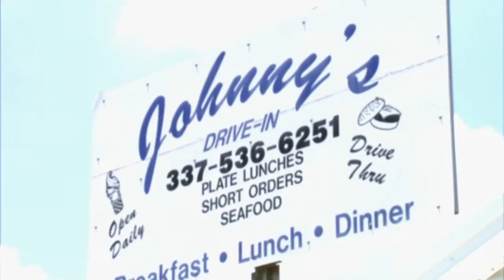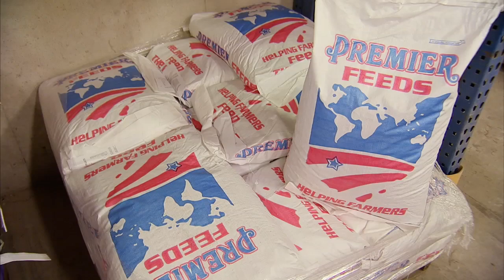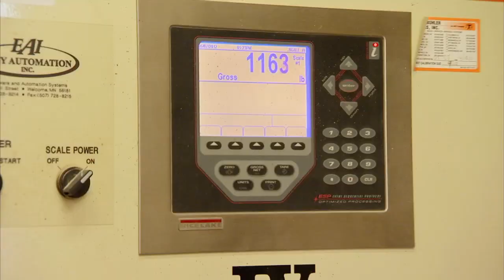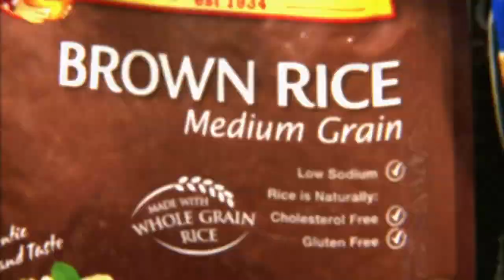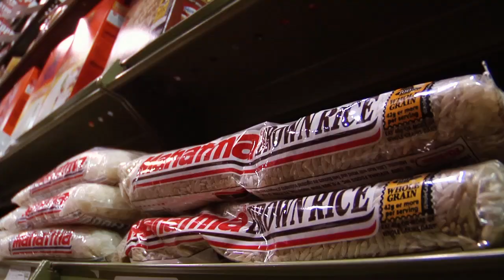Episode 803 - America's Heartland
Head south for an H2O harvest of crawfish in Louisiana. Sample some exotic recipes made with Belgian endive. Join the search as "working dogs" look for dangerous plant pests and celebrate a special anniversary as an Ohio farm family marks two hundred years of working their land.